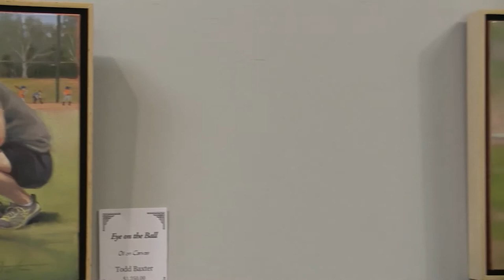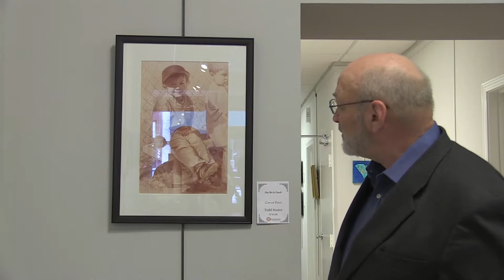Union County Arts Council - Presents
Todd Baxter Fine Art - Great Art Show in Union, SC downtown.